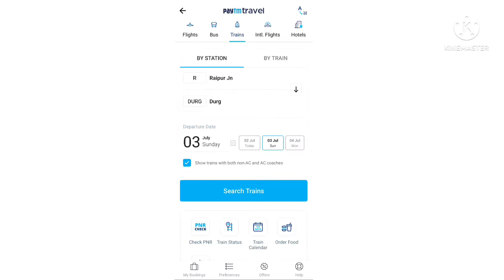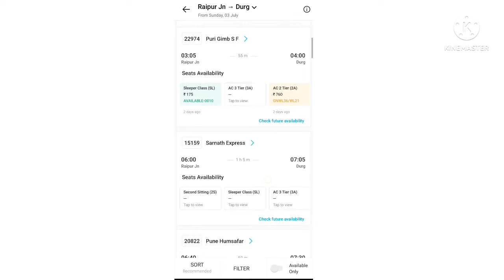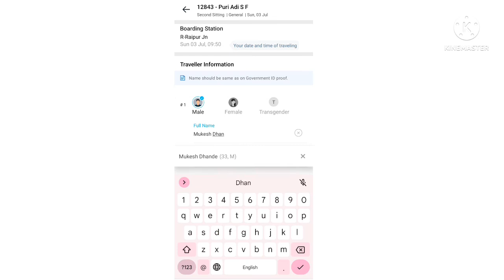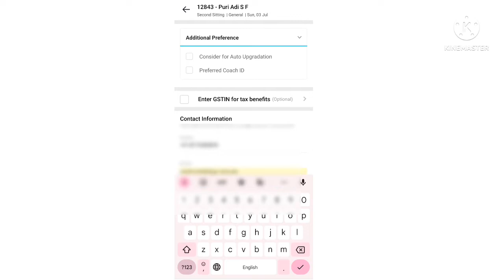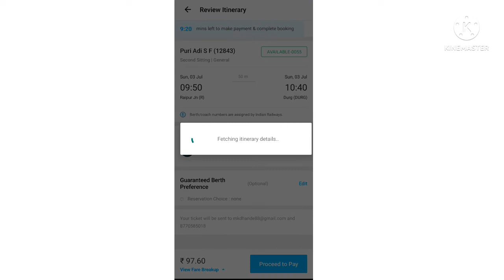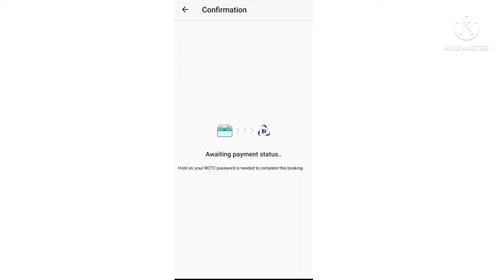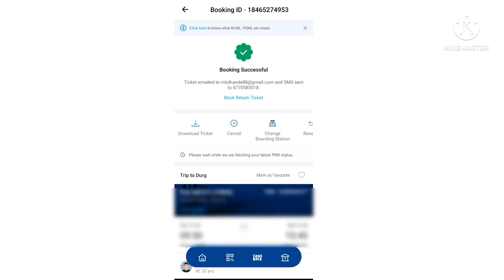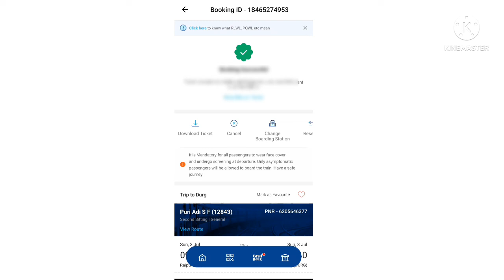mobile se train ticket kaise book kare | Paytm se train ticket kaise book kare | railway ticket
hello dosto is video me maine aapko mobile se train ticket kaise book kare ye btaya hai to dosto aap is video ko like kare comment kare or mere chanal ko subscribe kare

Your Quaris

train ticket kaise book kare apne phone se Paytm se train ticket kaise book kare